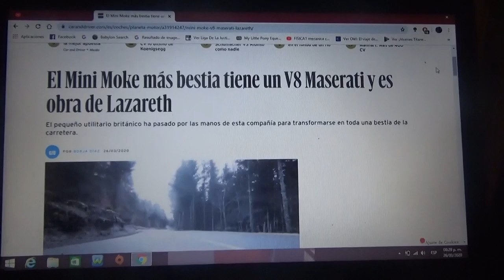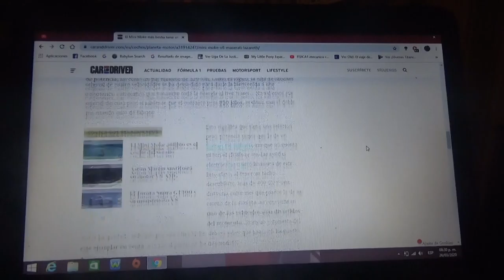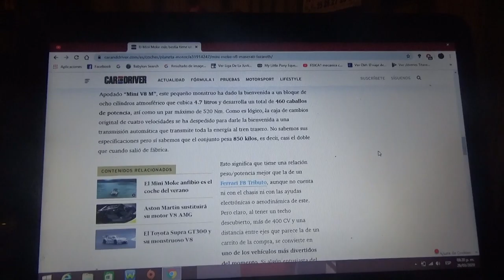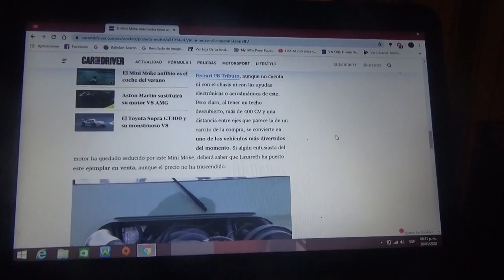Este Mini Moke ahora posee un bloque V8 Maserati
Fue creación de la compañía modificadora francesa Lazareth y aquí les hablo de este peculiar y divertido automóvil